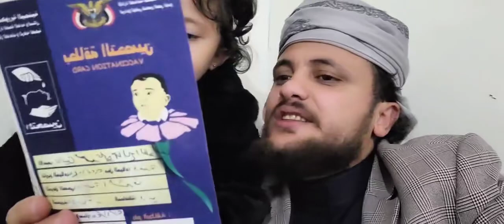May 22, 2024